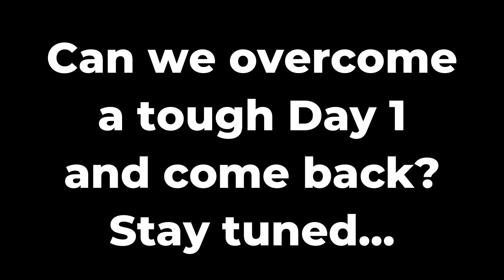Okeechobee Toyota Series Day 1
My Name is Matt Wieteha and this is my YouTube channel covering the highs and lows of Bass Fishing, predominantly in South Florida.

I fish the FLW BFL, RAM ABA SERIES, and many, many more.

Follow me in the tough uphill battle of moving up the ranks in the competitive Bass Fishing ladder.

►Gear of Choice►
-Gambler Lures
-Simms Apparel
-Scenko Stix Rods- @scenkostix on IG
-Shimano Curado, Curado DC, Chronarch, Stradic
-Sufix 832 Braid
-Sunline Flourocarbon

►Support the brands that support me ►